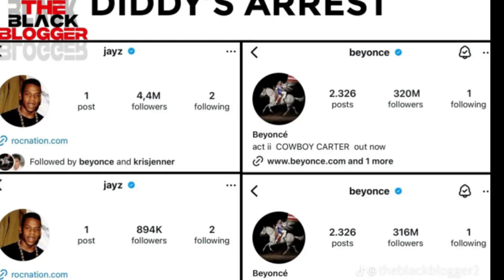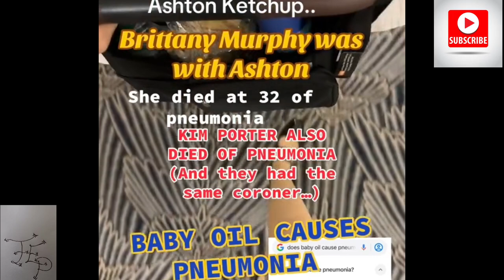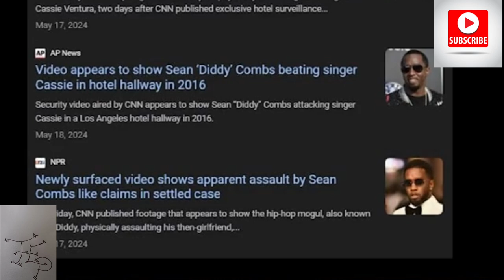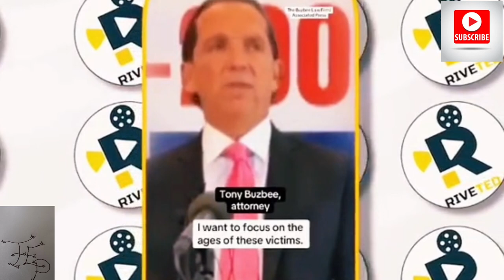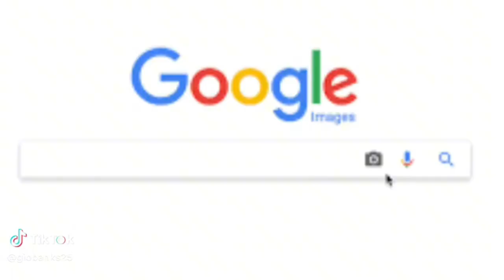2 Pac Said This About Diddy Before Passing🫨Jason Lee Life In Danger From JayZ!!Ally Carter Said!!!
Rapper 2 Pac came out and said some things before he passed away and more allegations are coming out with Ally Carter exposing some major tea about big celeberties. Jason Lee is afraid of his life right now because he said JayZ peoples been contacting him about what he been exposing. Its so kich more and yall gotta check this new exclusive video out!!This one is epic and a must see so check this one out and hit the comments lets talk familyPlease hit that subscribe button yall love yall Love yall❤️🤍🩵💚✌️🙏🫡

Ticktok.com/TheAnythingPodcast
Facebook.com/G-Banks
Facebook.com/AnythingWithMotors
Youtube.com/AnythingWithMotors
Youtube.com/TheEverythingPodcast